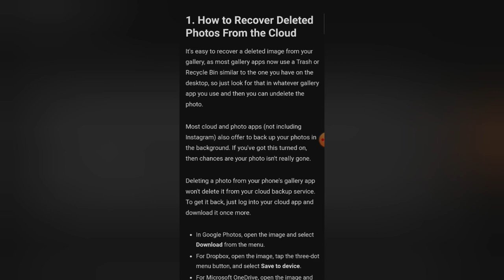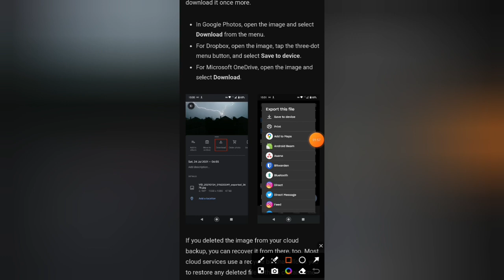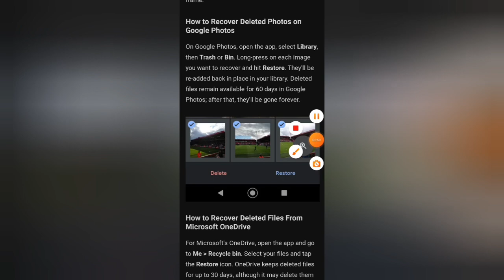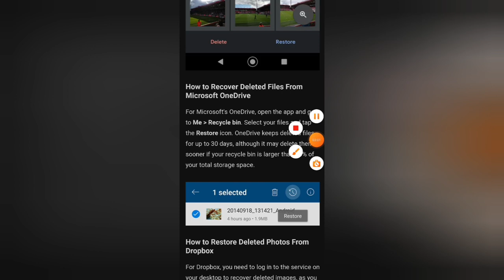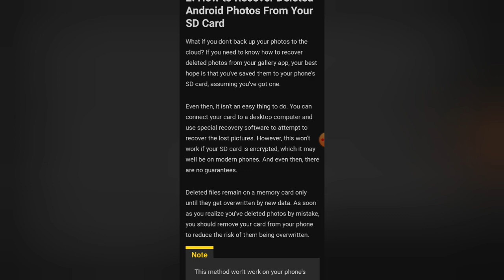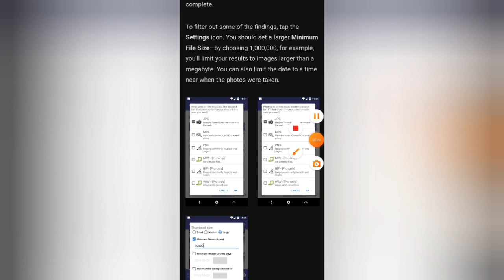3 Ways to Recover Deleted Photos on Any Android Device | Sunil Gangotri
3 Ways to Recover Deleted Photos on Any Android Device | Sunil Gangotri

delete Hui photo waps kese laye